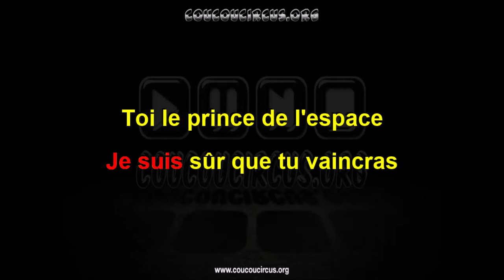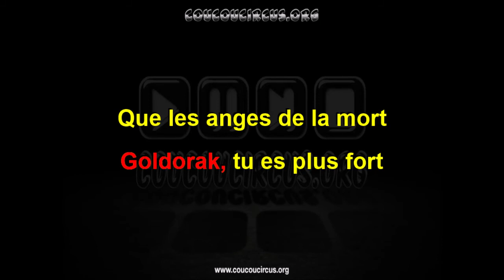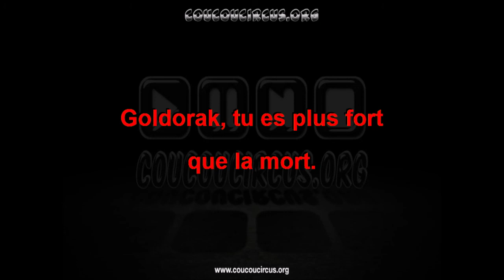Goldorak "Va combattre ton ennemi" (Générique Karaoké) coucoucircus.org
Goldorak "Va combattre ton ennemi" (Générique Karaoké)
Compositeur : Shunsuke Kikuchi
Interprète : Enriqué Fort